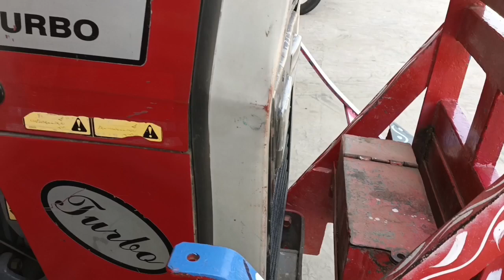Masey fargusion Tractor For Sale||MF 260 Modal 2017 Tractor For Sale in Punjab Pakistan